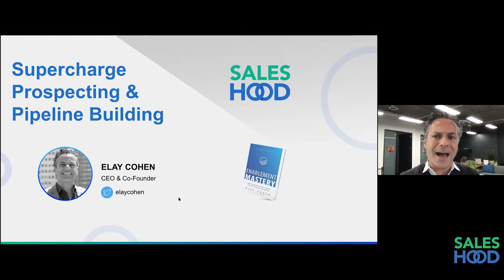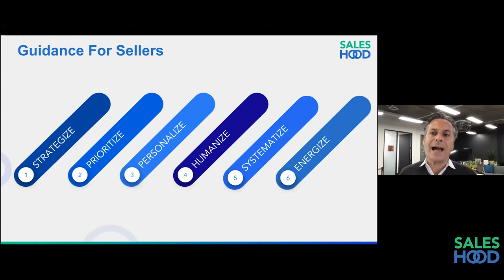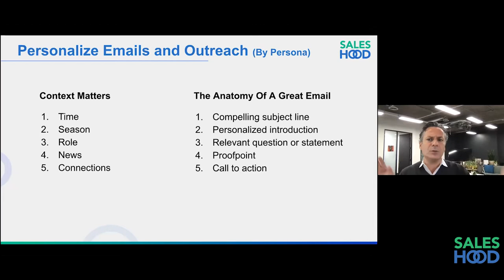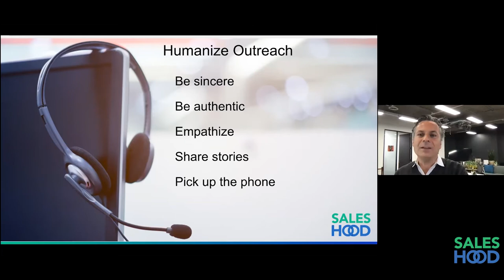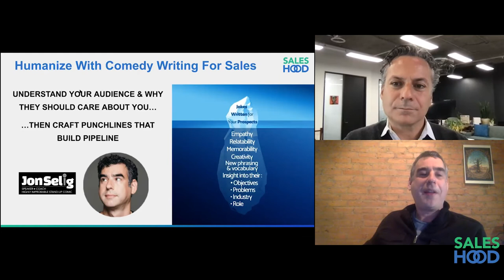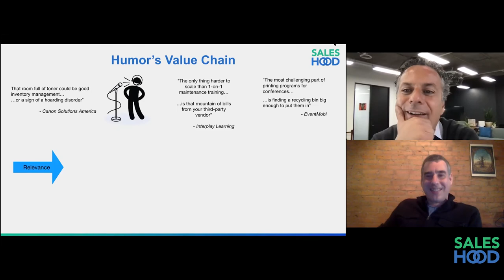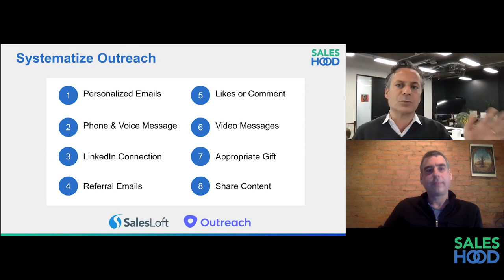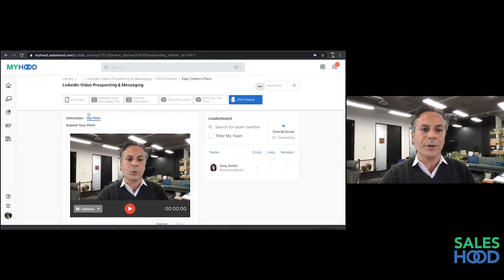Supercharge Prospecting Skills To Quickly Grow Pipeline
Getting our teams building high-quality relationships and self-sourcing pipeline is not an easy task, especially now when our teams can’t meet prospects and customers in person anymore.

Learn how to enable your team to prospect and self-source pipeline, in quarter, how to run an immersive and hands-on prospecting training bootcamp experience, rich with micro-learning and peer collaboration. Get your teams quickly self-sourcing pipeline by enabling your teams to improve relationship-building and pipeline efforts with micro-learning and micro-coaching.

Key takeaways:

 1. How to roll out a virtual prospecting training and best practice sharing program to build pipeline
 2. Why micro-learning and micro-coaching is the way to get your teams to quickly improve skills
 3. What should be included in a modern and high impact prospecting enablement playbook